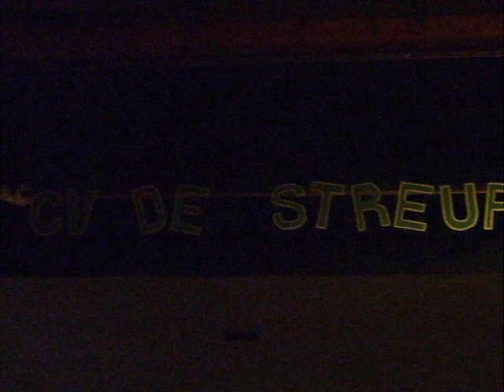Duo Oetgesjloape met de herdertjes lagen bij nachten - Buuttefestival Streupers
Duo Oetgesjloape bij Buuttefestival de Streupers - Brunssum met o.a. de herdertjes lagen bij nachten hartstikke zat